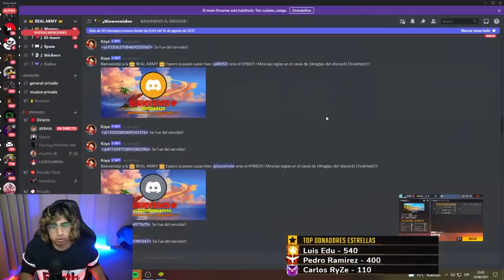LADEE PONE CELOSO A JEFRAIN CON FOXKING 😂| SE PONE CARIÑOSA CON FOXKING 😜